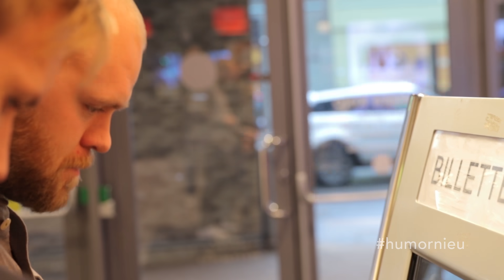Torjus og EP – Kino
Foto/klipp: Christopher Rogne Helberg